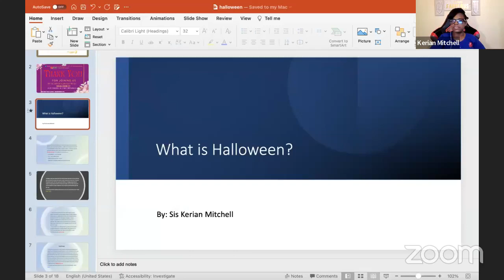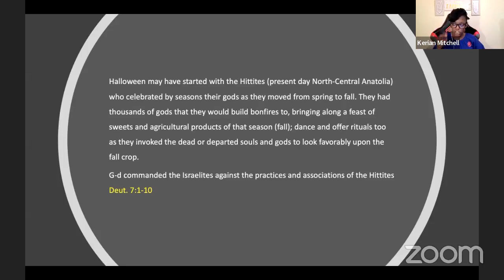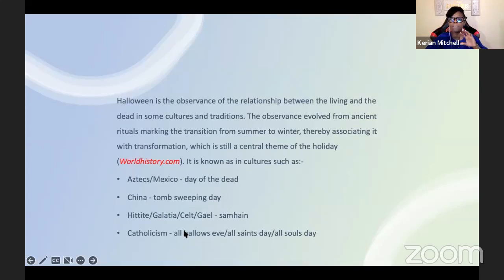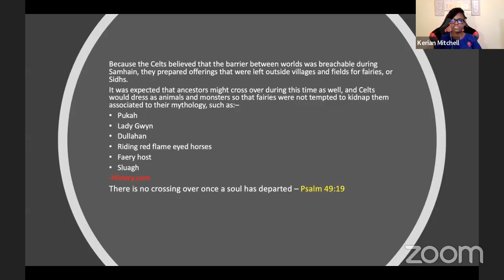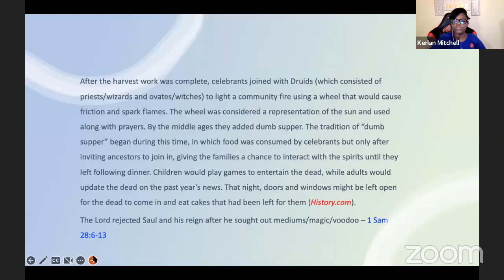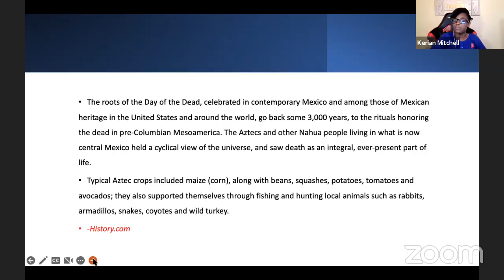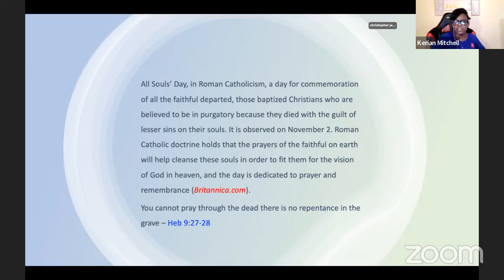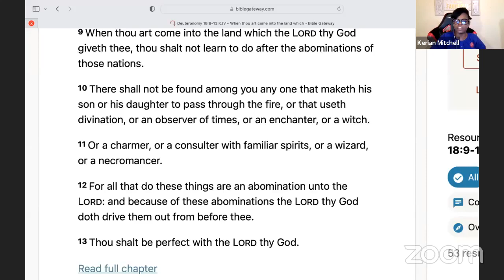A presentation on Halloween by Lady Kerian Mitchell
a day of prayer and fasting